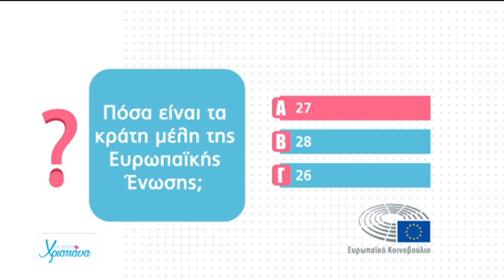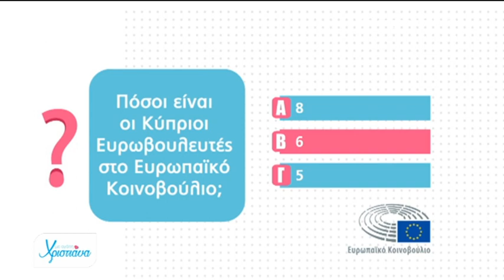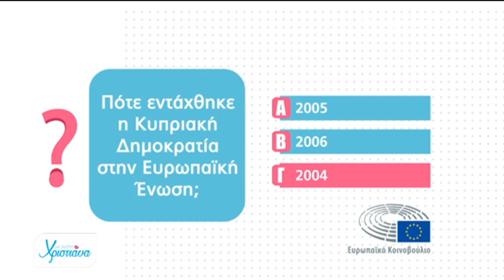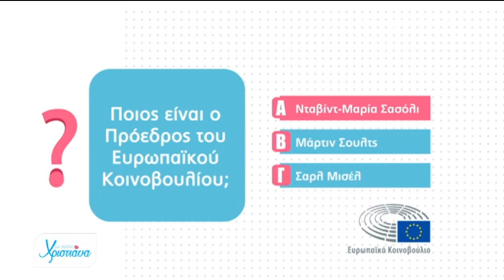Πόσο καλά ξέρει την Ευρώπη το Με αγάπη Χριστιάνα;